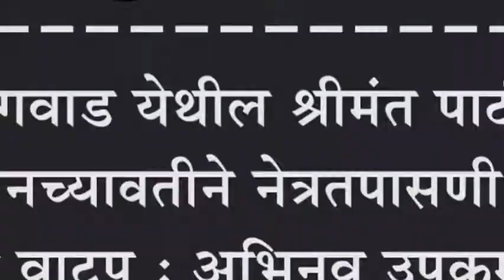कागवाड येथील श्रीमंत पाटील फौंडेशनच्यावतीने नेत्रतपासणी आणि चष्मे वाटप